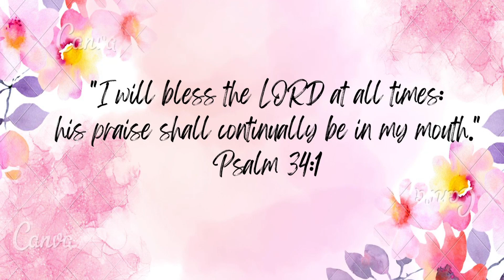Sunday morning October 30th, 2022